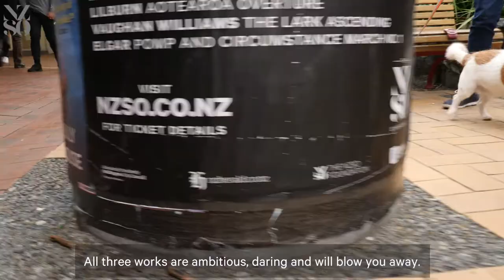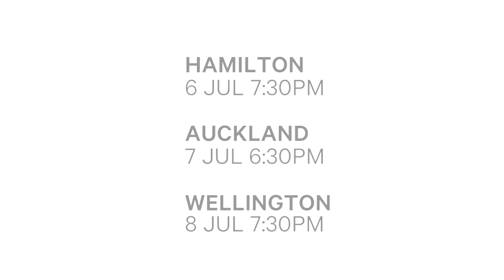NZSO: Bold Worlds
NZSO Associate Principal Trumpet Cheryl Hollinger is the face of our Bold Worlds concerts. Join Cheryl and her four-legged friends Patch and Roxy as they extol the highlights for our performances in Hamilton (6 July, 2017), Auckland (7 July) and Wellington (8 July) this week.